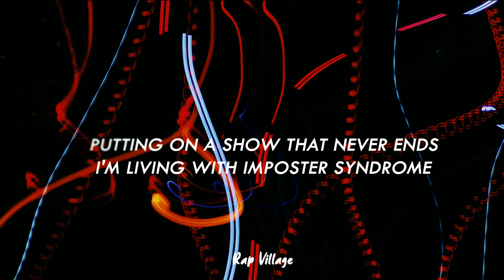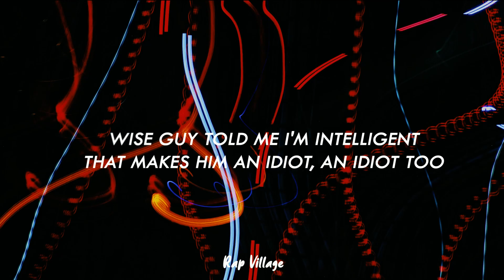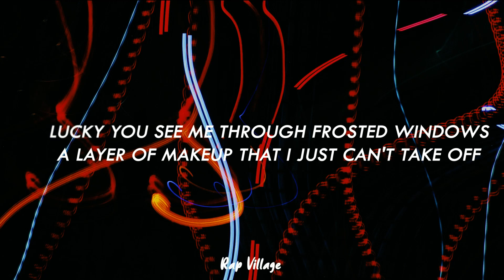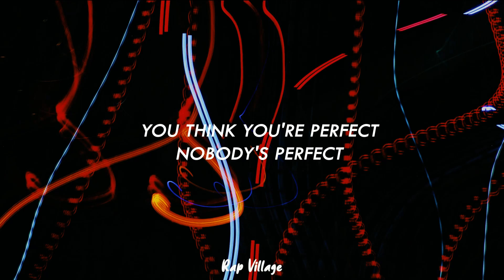Lime Cordiale - Imposter Syndrome (Clean - Lyrics)